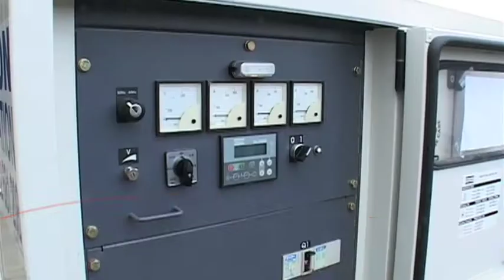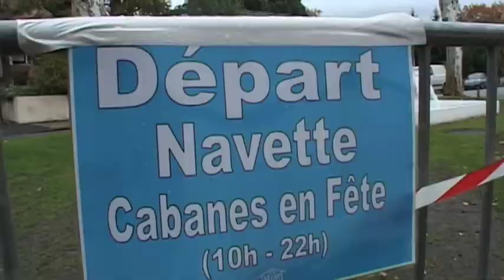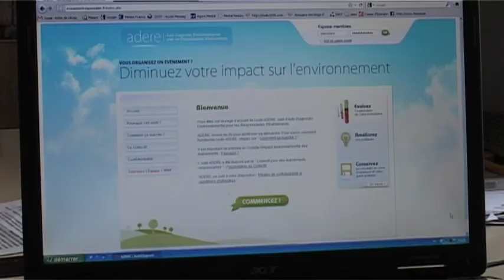le changement climatique et la protection de l'atmosphère